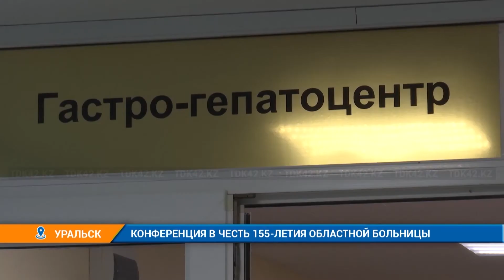КОНФЕРЕНЦИЯ В ЧЕСТЬ 155 ЛЕТИЯ ОБЛАСТНОЙ БОЛЬНИЦЫ